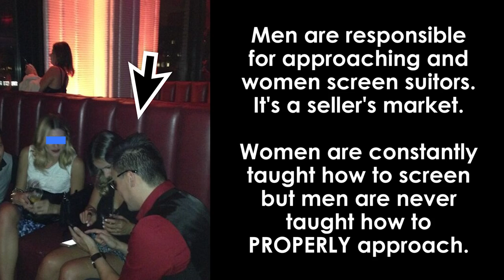Dating Coach Bootcamp VLOG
This was my experience with JT Tran's Pick Up Artist Bootcamp.  It was definitely an eye opening experience.

(pay whatever you like whenever you like)

Eliot Chang has been seen on his own Comedy Central Half Hour, E!'s Chelsea Lately, Showtime's Minority Report, HBO's Looking, and NBC's Law & Order SVU.  He also studied improv in NY at the Upright Citizens Brigade and then with Armando Diaz at the Magnet Theater.